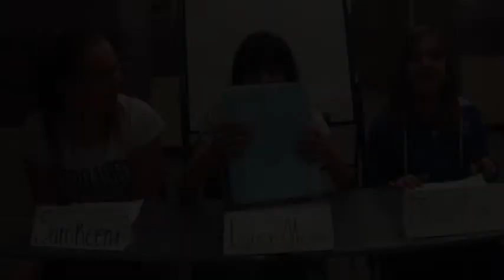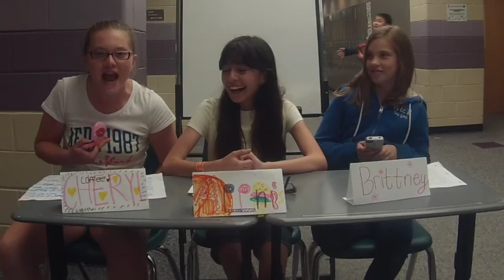Lauren class project small